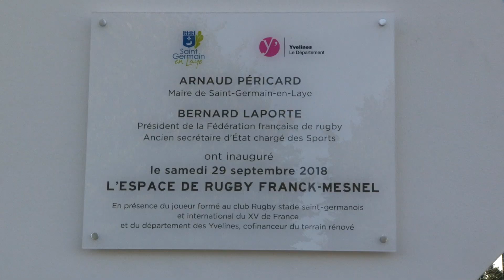Inauguration de l'espace de rugby Franck-Mesnel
Vous étiez nombreux à participer samedi à l'inauguration de l'espace de rugby Franck-Mesnel.
Retour en images sur cet évènement festif organisé en l'honneur de l'ancien demi d'ouverture du Racing 92 et du XV de France qui a fait ses débuts au Stade saint-germanois rugby club.